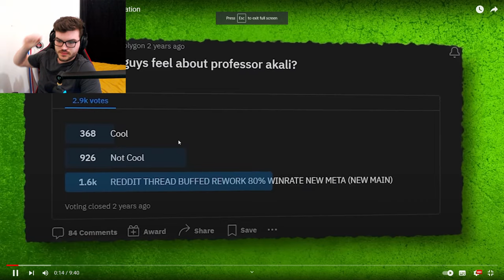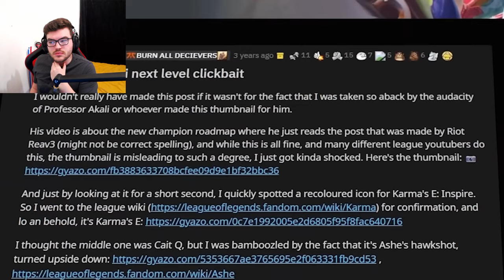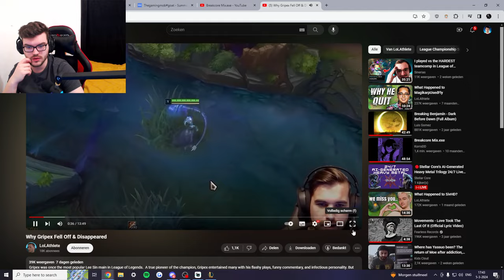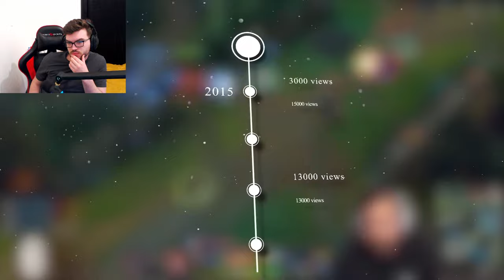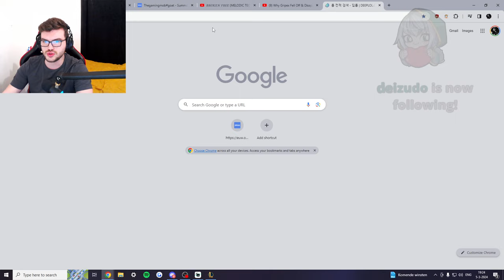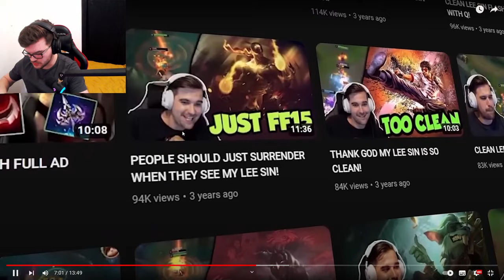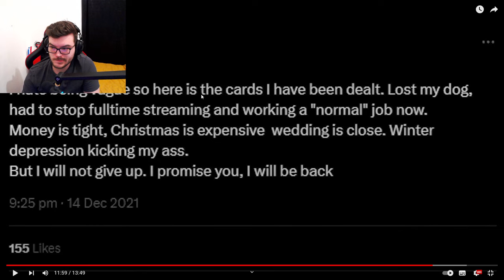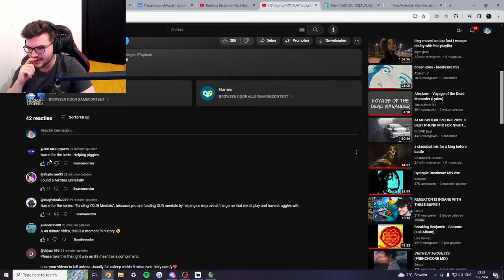Climbing with Shen is my HARDEST Challenge yet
TIMESTAMPS:
0:00 - Shen vs Briar
42:22 - Shen vs Garen
1:14:13 - Shen vs Gnar
1:54:51 - Shen vs Yorick
2:24:37 - Shen vs Kled
2:53:45 - Shen vs Sion
3:24:20 - Shen vs Olaf
4:03:26 - Shen vs Twisted Fate
4:41:54 - Shen vs Kayle
5:22:29 - Shen vs Tryndamere
6:10:13 - Shen vs Kled